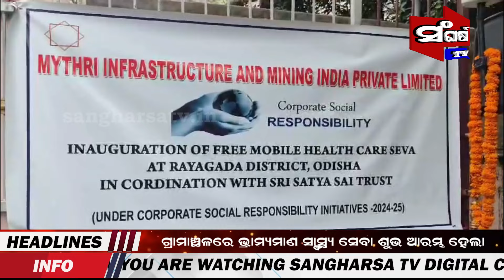ଗ୍ରାମାଞ୍ଛଳରେ ଭ୍ରାମ୍ୟମାଣ ସ୍ବାସ୍ଥ୍ୟ ସେବା ଶୁଭ ଆରମ୍ଭ ହେଲା || Sangharsa tv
ଗ୍ରାମାଞ୍ଛଳରେ ଭ୍ରାମ୍ୟମାଣ ସ୍ବାସ୍ଥ୍ୟ ସେବା ଶୁଭ ଆରମ୍ଭ ହେଲା